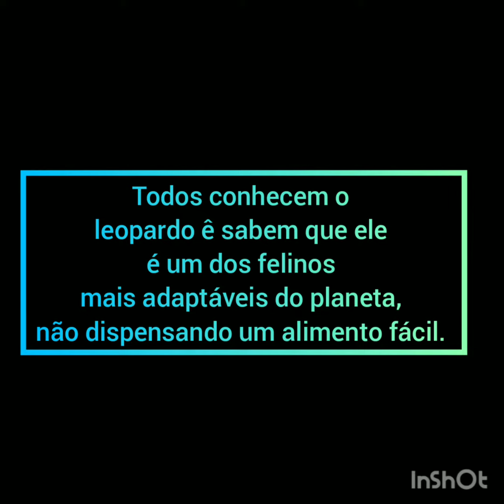Predação do leopardo sobre outros felinos/Leopard predation on other felines